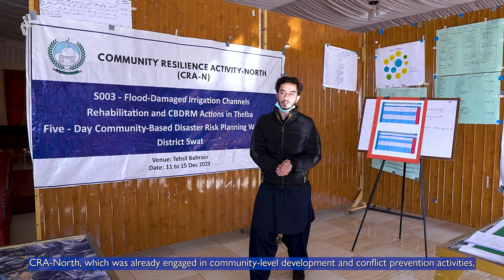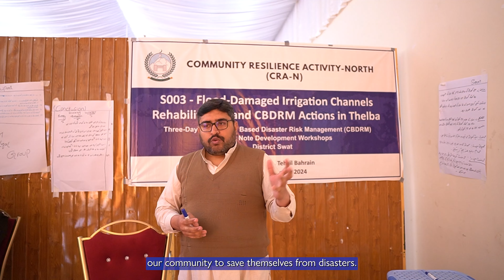UNIOM S003 Documentary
SAP Communication was contracted to produce a documentary highlighting the rehabilitation efforts in Swat District following the devastating floods of 2022. These efforts were spearheaded by the International Organization for Migration (IOM) and executed by their implementation partners, Community Resilience Activity-North (CRA-N), under Grant S003. The project focused on reconstructing irrigation water channels and providing resilience training to the local community. Over a period of six months, our team documented the various phases of water channel construction and the community training sessions. The final product is a comprehensive 5-minute documentary that encapsulates the scope and impact of the initiative.

UNIOM S003 Documentary | International Organization for Migration (IOM) | Community Resilience Activity-North (CRA-N) | SAP Communications | Documentary Production